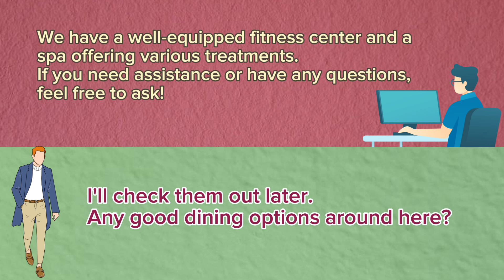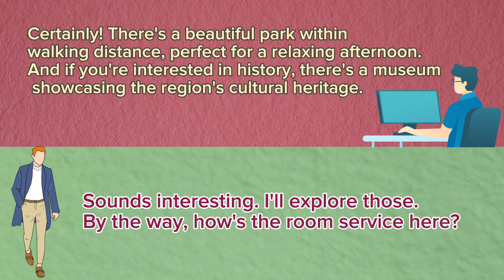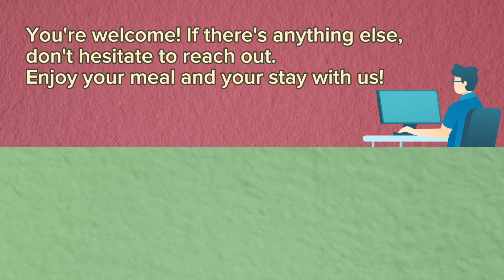At The Hotel English Conversation | Improve your listening skills | Listen to speak confidently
Immerse yourself in the art of learning and listening to English through engaging conversations. Our platform provides a dynamic environment where you can enhance your language skills effortlessly. Explore real-life dialogues, sharpen your listening comprehension, and boost your confidence in English communication. Start your language journey today and experience the power of conversational learning for English proficiency!